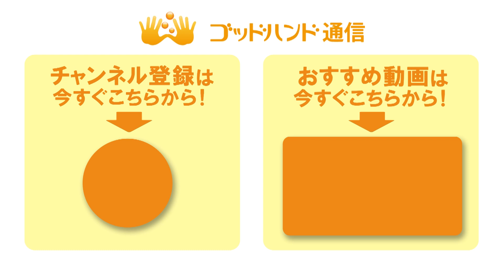肩周りの痛みは"○○筋"のこの動きから！｜ゴッドハンド通信｜大澤訓永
【ゴッドハンドの"手技動画"を無料で公開中】

▼動画の解説＆その他の手技動画はコチラのブログから

『ゴッドハンド通信』って？

全国５万人を超える

治療効果も実証済み！